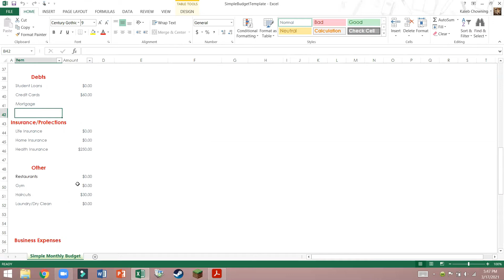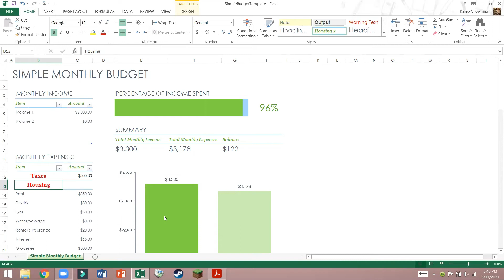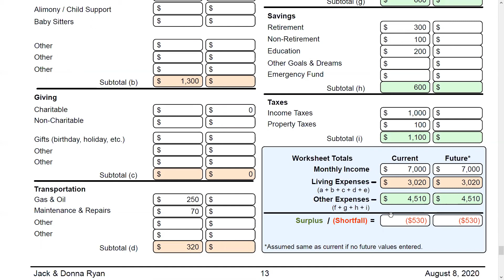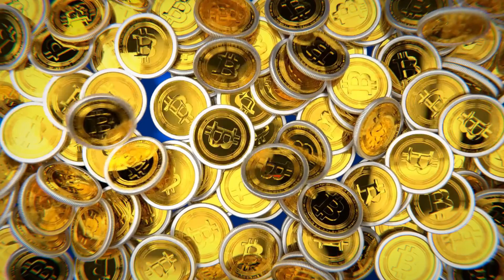Secrets of Wealth #1: A Strong Foundation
Would you believe me if I said that most people can be millionaires in their lifetime?  Definitely by retirement if not sooner?  It may seem far-fetched, unrealistic, and like a daunting task.  But, join me in this series as I break down the simple steps to building wealth!  Believe it or not, you CAN DO IT!